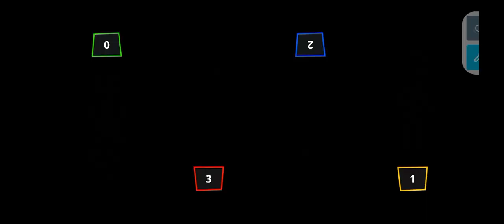Random mode// tank fight /water football match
Stickman party
this is latest tournament organised by the four colourful opponent.
that stream was made for giving you a super action.
the red,the blue,the green and the yellow.
the result of winning may be to me or others.
However, the action goes on.